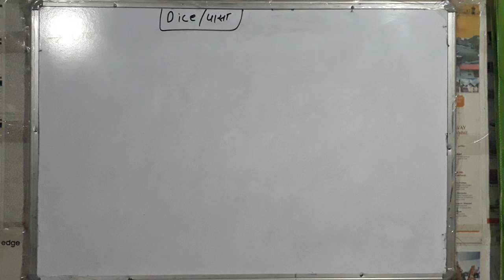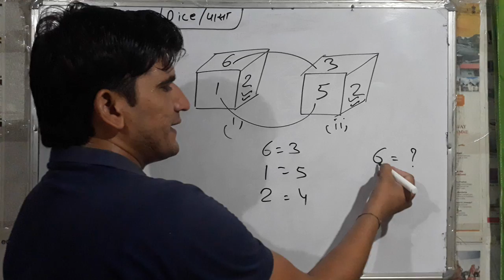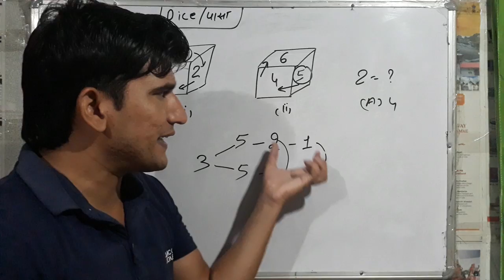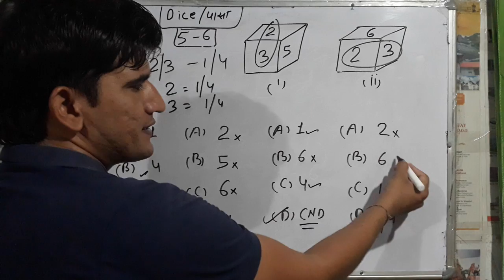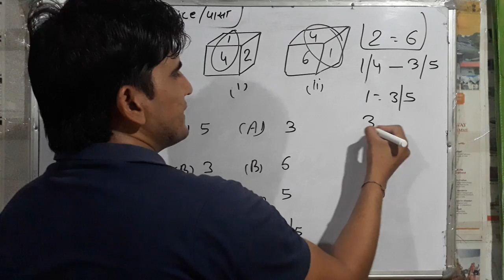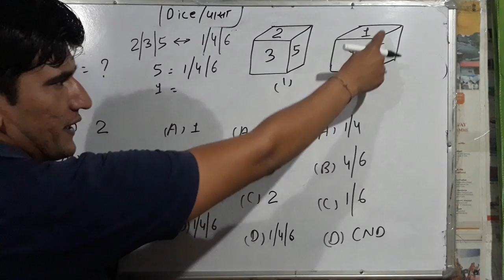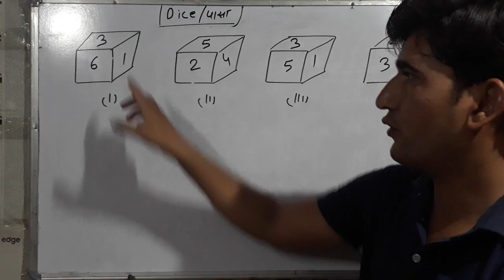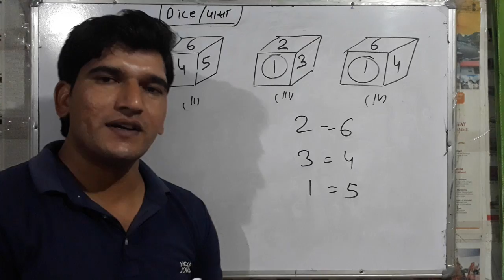DICE PART - 2 NTPC/SSC/CISF/DELHI POLICE ETC EXAM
DICE 1ST PART

in this video we discuss about the next type of Dice .
when there are two figure of dice given than how can we solve .
Hope you learn something by this video and like it.